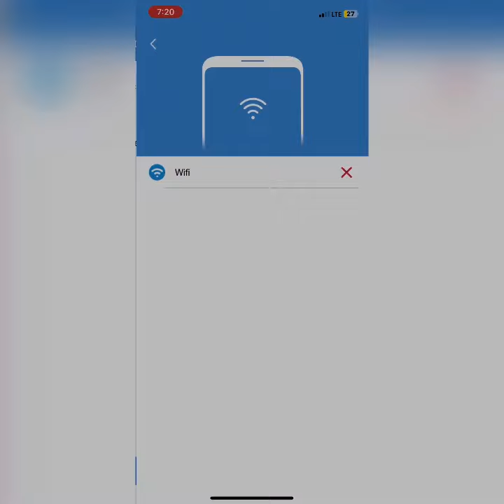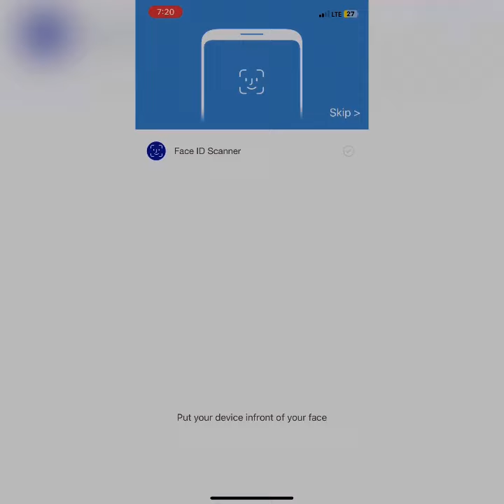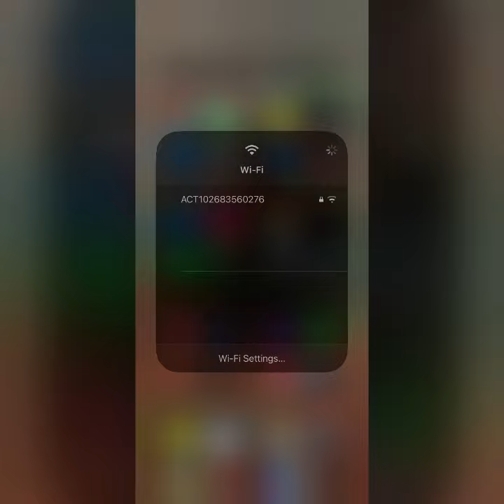please do not exchange flipkart old phone fraud 😭